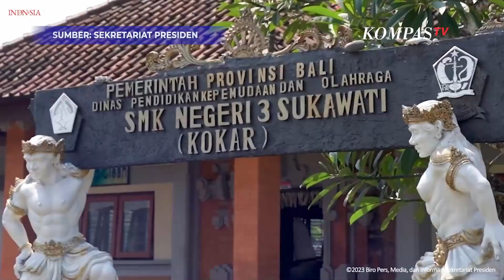Momen Jokowi Nyanyi 'Ku Tak Bisa' di Sela Kunjungan ke SMKN 3 Sukawati Bali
GIANYAR, KOMPASTV - Presiden Jokowi sempatkan bernyanyi lagu populer Slank berjudul "Ku Tak Bisa" bersama siswa-siswi SMK.

Hal tersebut dilakukan di sela kunjungannya ke SMKN 3 Sukawati, Gianyar, Bali, Selasa (31/10).

Tampak Jokowi bernyanyi diiringi oleh siswa dan siswi sekolah tersebut.

Saat ditanya, Jokowi menyebut tidak ada makna khusus dari menyanyikan lagu tersebut.

"Cuma latihan," ucap Jokowi.

Kompas TV
Independen | Terpercaya